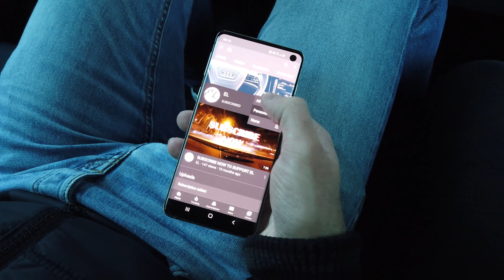AUDI S5 VS BMW Z4 M40i │ 0-VMAX │ TOPSPEED │ 4k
• WATCH IN 4K • FOR FULL QUALITY •

Cars used for this video

• AUDI S5  - 255 kW (347 PS) 700 Nm - 8-Gang-Tiptronic
• BMW Z4 M40i  - 250 kW (340 PS) 500 Nm - 8-Gang-Automatik­getriebe